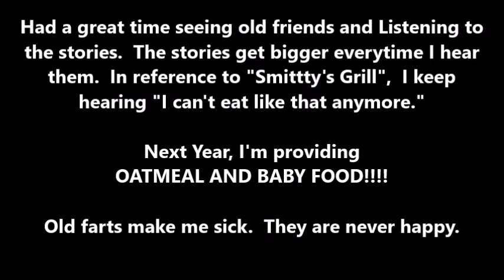Chicago Heights Police 2022 Annual Retiree Handgun Qualification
26 April 2022, was the annual police retiree handgun qualification under the direction of Police Chief Thomas Rogers.